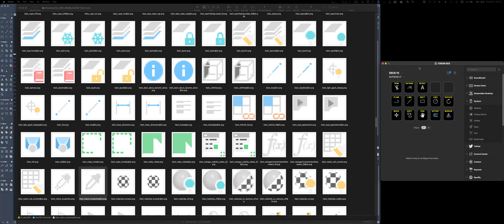AutoCAD Icons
Who knew?
So the icons that I'm looking for to install in my stream deck, so that they match the tool that I'm using, are actually located inside the autoCAD program itself.